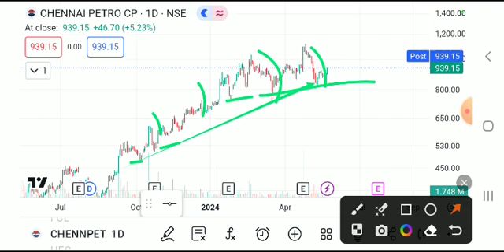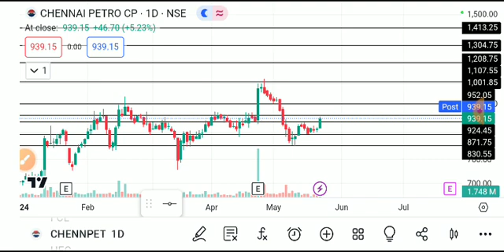CHENNAI PETRO SHARE LATEST NEWS TODAY,CHENNAI PETRO SHARE ANALYSIS, CHENNAI PETRI SHARE TARGET